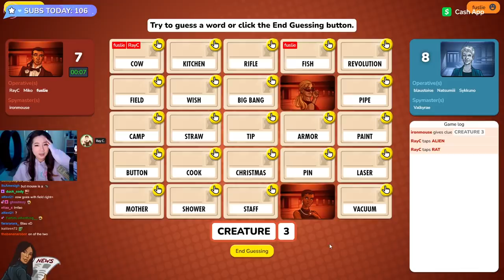I AM UNDEFEATED IN CODENAMES! ft. Valkyrae, Sykkuno and friends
PLAYING CODENAMES WITH VALKYRAE, SYKKUNO, IRONMOUSE, BLAUSTOISE, NATSUMIII, AND CODEMIKO! :D